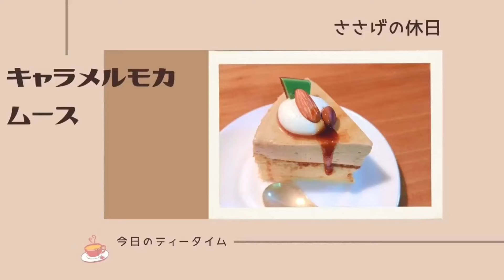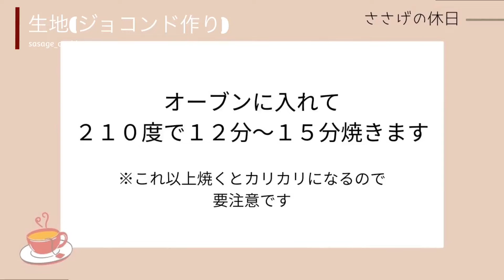【ふわふわ濃厚】キャラメルモカムース☕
こんにちはささげです🌱
今日は美味しいキャラメルムースとコーヒームースのケーキです
工程が多くて大変ですが冷凍可能なので時間があるときに少しずつ作ることも出来ます✨

パータボンブをベースに作るムースは私的にかなりおすすめです
ふわっふわに仕上がります🤭
アングレーズベースは濃厚に仕上がって美味しいです

❃材料❃
🔹ジョコンド🔹
A.P.　　　　　50
粉糖       　　　50
薄力粉　　　　12
全卵　　　　　2個
↑そのうちの卵白46グラムはメレンゲとして使う
溶かしバター10
砂糖(ﾒﾚﾝｹﾞ用)　　　　10

🔹キャラメルナッツ🔹
ローストアーモンド　30
砂糖　　　　　　　　15
バター　　　　　　　10

🔹コーヒーシロップ🔹
水　　　　　　　60
砂糖　　　　　　30
インスタントコーヒー　4

①砂糖と水を鍋に入れ沸かす
②コーヒー溶かす

🔹キャラメルムース🔹(アングレーズベース)
砂糖　　　　　50
牛乳　　　　　35
卵黄　　　　　1つ分
砂糖　　　　　25
板ゼラチン　　3
生クリーム　　100

🔹コーヒームース🔹(ボンブベース)
砂糖　　　　　37
水　　　　　　13
卵黄　　　　　2つ分

インスタントコーヒー　3
板ゼラチン　　　　　　3

生クリーム　　　　　　149
コーヒーシロップ　　　4

🔹ナパージュ🔹
水　　　　　　30
砂糖　　　　　10
板ゼラチン　　2.5
①砂糖と水を沸かす
②板ゼラチン溶かす
③温度が下がってとろみが付いたら使う
☆固まったら湯煎で溶かして使う
☆一部にコーヒーシロップを入れてコーヒーナパージュにする